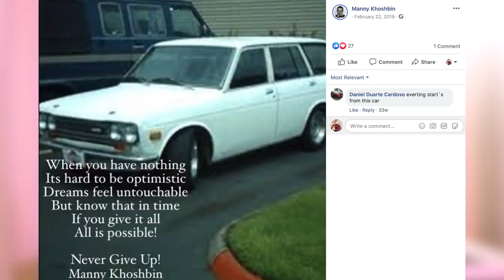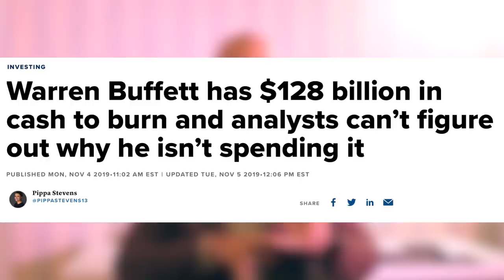TOP 5 ĮŽVALGOS: MANNY KHOSHBIN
Manny Khoshbin - žmogus, startavęs nuo VISIŠKO NULIO susikrovė savo 46 milijonų turtą. Neįtikėtino proto sudėjimo žmogus, turinti vieną geriausių automobilių kolekcijų pasaulyje:
- Bugatti
- McLaren
- Lamborghini
- Porsche
- Rolls Royce ir kt.
Šiame video aš dalinuosi TOP 5 įžvalgom, kurias gavau pažiūrėjęs didelį interviu su Manny Khoshbin.